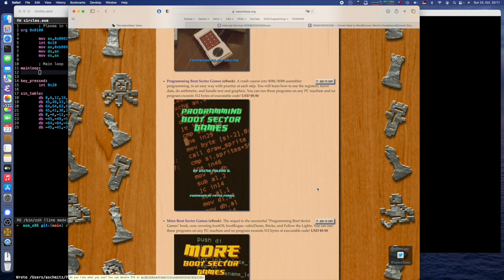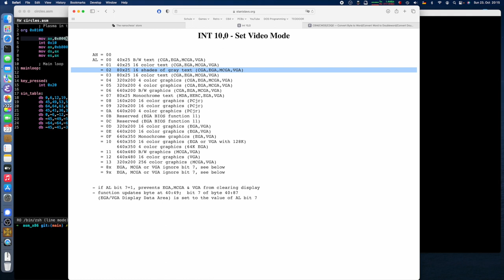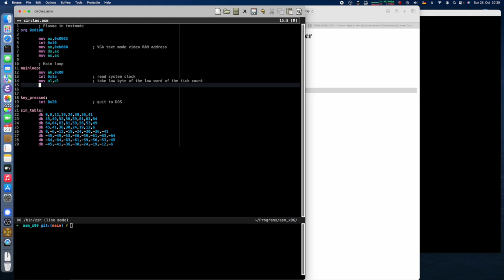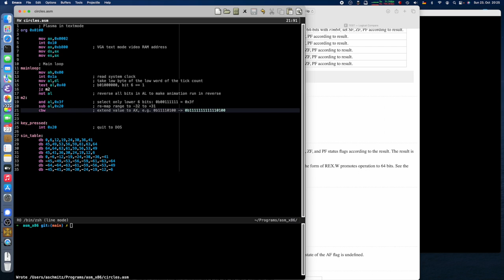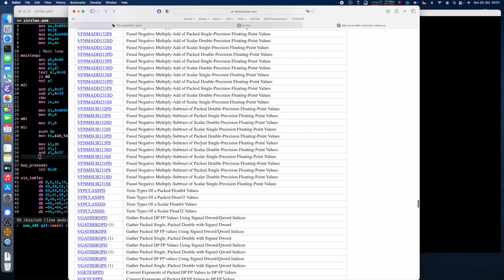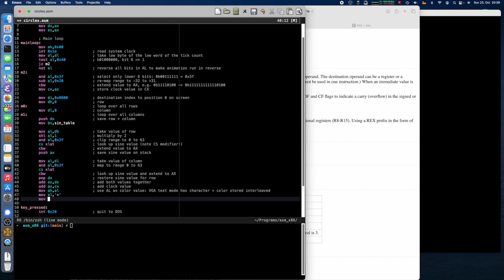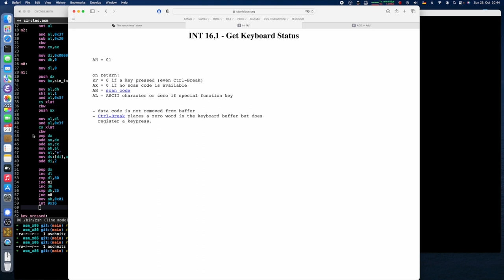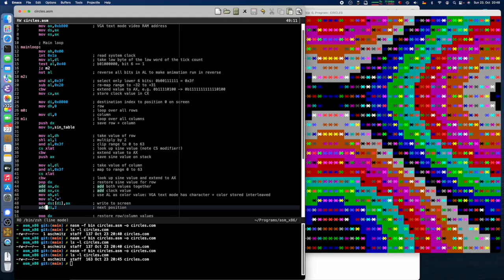Let’s Code x86 Assembly: 0x07 Text Mode Plasma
In this episode of our tour through the 8086 assembly language, we learn a few new opcodes and concepts CBW makes an appearance, as does the powerful XLAT for looking up values in … look-up tables! We use this to make a text mode plasma like effect. It is a bit simpler compared to what we did in another episode on the VGA card, but this time the executable is tiny, coming in at less than 170 bytes. We talk a bit about how to access screen memory in text mode and how to query the real time clock in the PC.

0:00 Introduction
2:30 Init text mode & segment registers
6:52 Real Time Clock
9:05 TEST instruction
12:30 CBW instruction
15:10 Drawing on the screen
19:40 XLAT instruction
22:58 ADD instruction
26:00 MOV ds:[di]
27:56 Finishing the loops
29:56 Read keyboard
31:54 RESULTS
33:58 Closing words
35:13 Outro